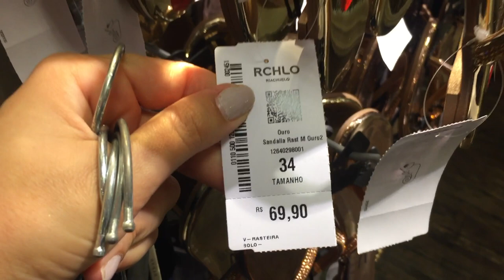VLOG: MAQUIE-SE COMIGO NO CARRO / Missão madrinha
No vídeo de hoje trago vocês para passarem uma tarde comigo. Hoje foi o casamento no civil do meu irmão, o qual fui convidada para ser madrinha de casamento , e infelizmente por estar bem gripada, tive que resolver tudo de ultima hora. Rolou maquiagem no carro mesmo, e convido vocês a conferirem esse alvoroço rsrsrs.
Bjs e espero que gostem de passar esse dia comigo :D

▷ OUTROS VÍDEOS